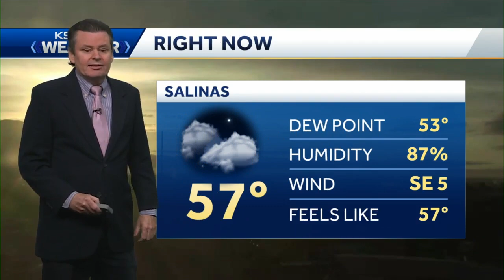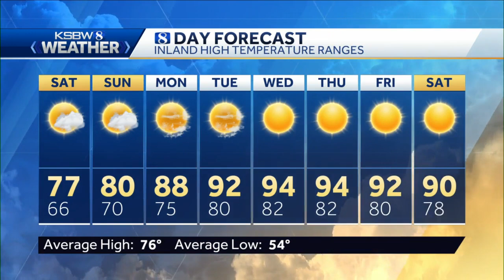Partly Sunny and Mild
KSBW 8 Meteorologist Phil Frame has your local forecast.